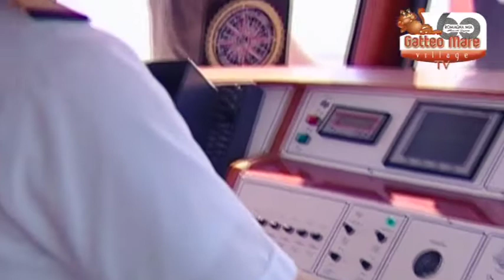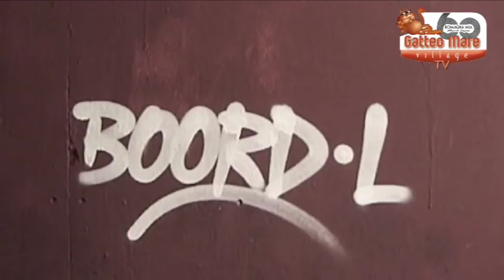ROMAGNA MIA IN ITALY 2014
ROMAGNA MIA
Conduce Letizia Valletta Casadei - con la partecipazione di Moreno "il biondo"
Registrato negli studi di Teleromagna  -
Produzione EDIZIONI MUSICALI CASADEI SONORA